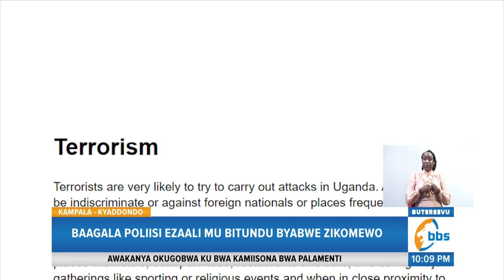Banna Kibuga Basula Ku Tebuukye, Baagala Poliisi Ezaali Mu Bitundu Byabwe Zikomewo